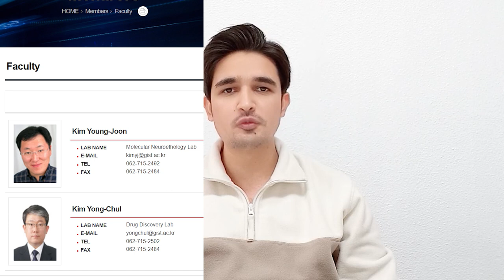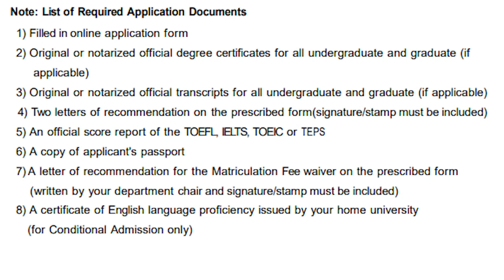MS & PhD Scholarships in Korea, 2022. Gwangju Institute of Science and Technology(GIST).How to apply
0:00 Introduction
0:37 Why GIST?
1:25 Departments and Majors Available
2:30 How to apply?
2:55 List of Documents
4:10 English Proficieny certificate
6:03 How to download all related documents?